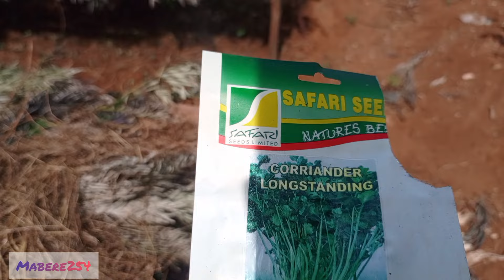FINALLY WE HAVE WALL@ItsNasto PLACE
How to removing  weeding @ItsNasto compound